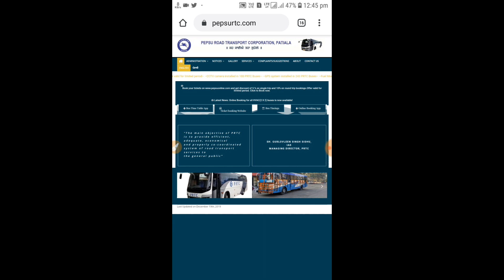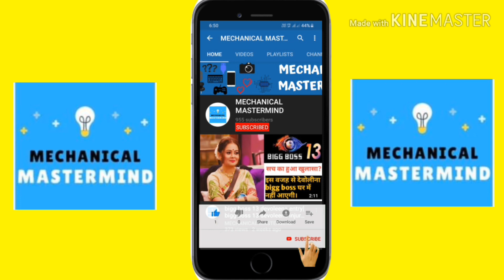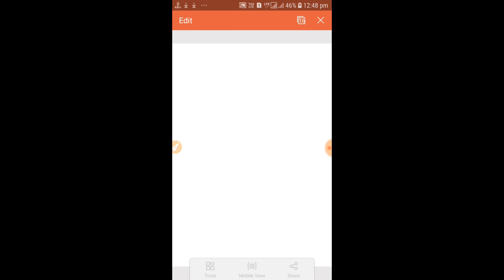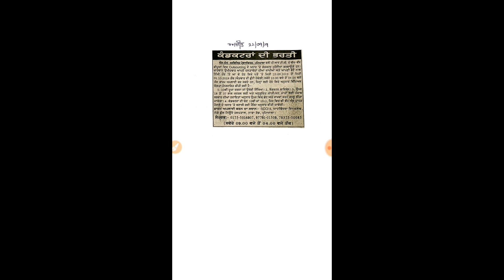PRTC CONDUCTOR RESULT | Prtc Conductor Merit List | Prtc Conductor Requirement 2020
ctu conductor paper important questions for computer

सीटीयू कंडक्टर पेपर एडमिट कार्ड कैसे डाउनलोड करें?

☆CTU CONDUCTOR PAPER पेपर की तैयारी कैसे करें?

full video

☆First Aid  very important questions for conductor paper

full video

☆ctu conductor exam syllabus and pattern

full video

video credit ...